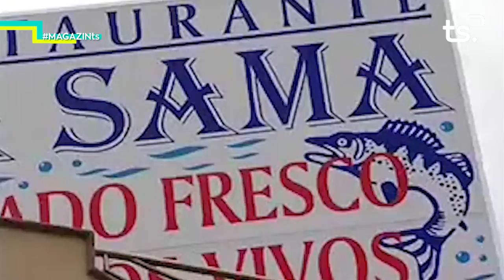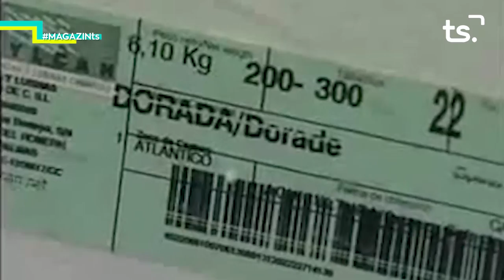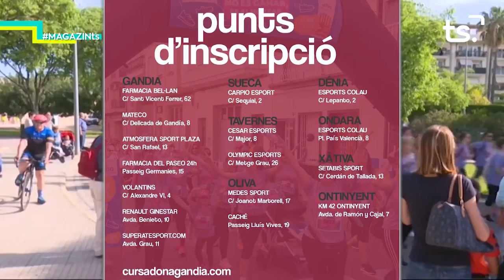2020 02 17 MAGAZIN TS DILLUNS - PISCIFACTORIES + secció CURSA DONA